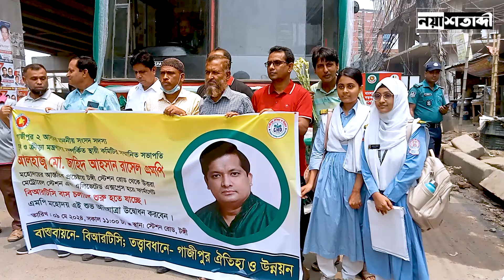টঙ্গী থেকে দিয়াবাড়ি মেট্রোরেল পর্যন্ত চালু হলো বিআরটিসি বাস